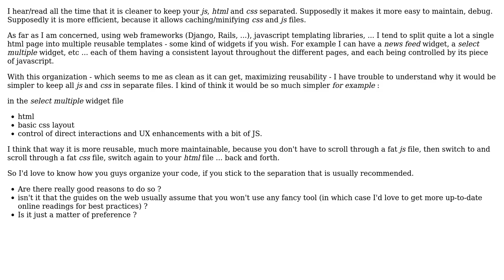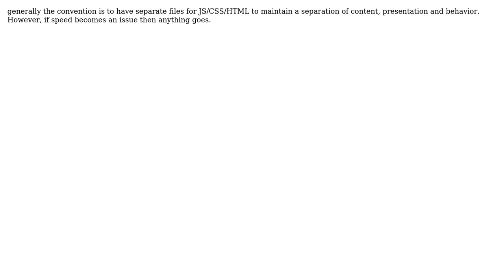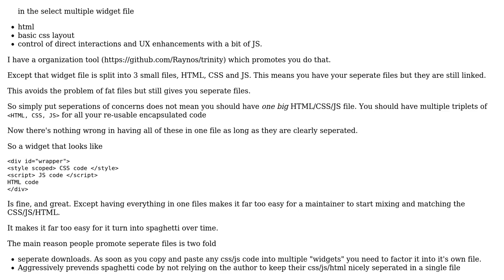Software Engineering: Should you really keep your js, html and css separate? (4 Solutions!!)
Software Engineering: Should you really keep your js, html and css separate?

With thanks & praise to God, and with thanks to the many people who have made this project possible! | Content (except music & images) licensed under CC BY-SA | Music | Images & others | With thanks to user sebpiq user Ryathal user Raynos user CaffGeek user AjayGohil and the Stack Exchange Network Trademarks are property of their respective owners. You are responsible for your own actions.